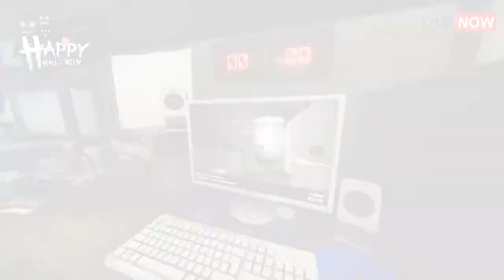Phasmophobia HighLight 👻 - ต้าวคนนี้มีเหตุที่จะต้องทน (สภาพพพพ!)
"ช่วยสนับสนุนผลงานของผมด้วยธนาคารกสิกรไทยรของผมด้วยช่องทางต่อไปนี้นะครับ
เลขที่บัญชีธนาคารของผมกสิกรไทย 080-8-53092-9
           💸  ธนาคารของผมกสิกรไทย  💸
ชื่อบัญชีธนคารของผม ANNOP  PHLOPASERT
สนับสนุนการโดเนทช่วงเหลือช่องของผมได้ทีปลาทองของผม
คนล่ะ 20 บาท หรือ 100 บาท